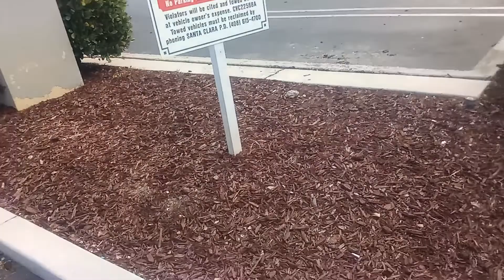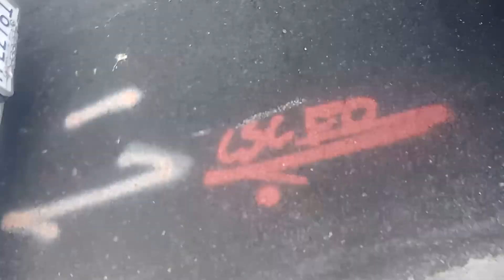helping goose and goslings across the street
This happened a few weeks back I was walking to the park.